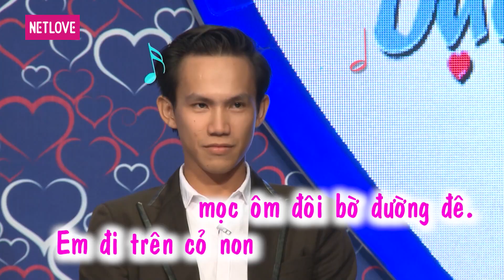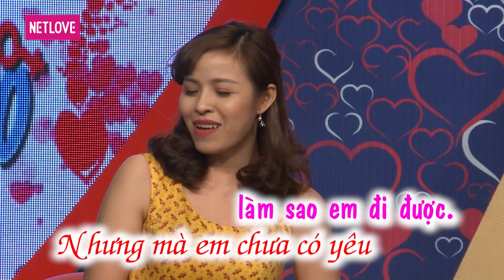Bạn Muốn Hẹn Hò - Tập 111: Cặp đôi chưa gặp đã hẹn nhau đi Cần Giờ chơi khỏi cần bấm nút hẹn hò